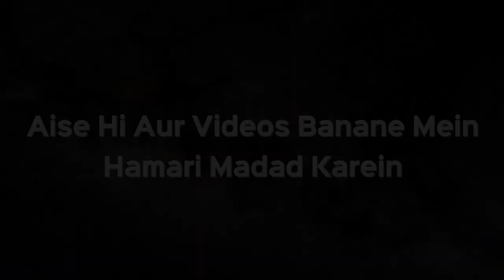Gair Muslim Ke Ghar Par Khaana Khaana Kaisa Hai? | Shaikh Kifayatullah Sanabili | iPlus TV